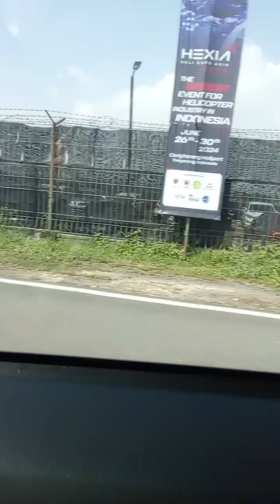memang menurut Muh dari tadi udah nyampe ?(1)